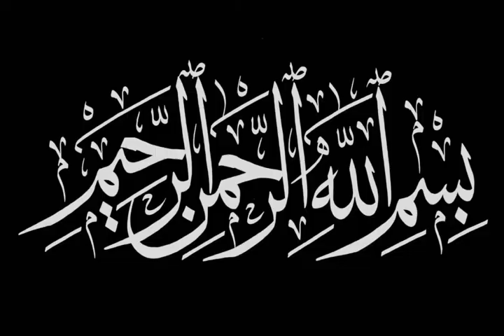1 Muharram Ka Rula Dene Wala Bayan By ISLAMIC SCHOLARS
1 Muharram Ka Rula Dene Wala  Bayan By ISLAMIC SCHOLARS
nawaz qasas un nabi ki azmat nabi ki rifat,dai haleema god mein teri chandutarnewalahai,daihaleema ki lori,dai haleema naat,dai haleema deve sohny nu loriyan,
dai haleema lori,dai halima god mein teri chand utarne wala,dai haleema naat sharif,
dai haleema god mein teri chand utarne wala hai naat,dai halima ka waqia,dai halima ka,
dai halima ka ghar,dai halima ka bayan,dai halima ka kissa,dai halima ka naat,
dai halima ka vakya,dai halima ki kavvali,a dai halima,a dai halima tere ghar mehman aane wala hai,a dai halima to aise bacche ko lekar jaati hai,a dai haleema naat,a dai halima naat,
dai halima boli,dai halima boli leke ja baliya naat sharif,dai halima boli leke baliya naat sharif,
dai halima bayan,dai halima bangla gojol,dai halima bakri charane,dai halima boli leke baliye qawwali,dai halima boliye,dai halima chand utarne wala hai,dai halima college,dai halima chand,
dai halima chand utarne wala,dai halima leke chali re bhaiya,dai halima leke chali re bhaiya naat sharif,dai halima leke chala re batohiya,dai haleema dewe sohne nu loriyan by shahbaz qamar,
dai haleema deve,dai haleema dewe sohne nu loriyan,dai haleema deve sohny noun loriyan,
dai halima de de mujhko do phoolon ki khidmat,dai haleema deve sonu lori,dai haleema dewe sohne nu loriyan qawali,dai halima god mein teri chand utarne wala hai,dai halima,
dai halima boli leke baliye,dai halima naat,dai halima tere ghar mein ujala hai,
dai halima gojol,dai halima ke,dai halima ke god mein,dai halima ke naat,
dai halima ke god me khele allah ke dildar,dai halima ke bare mein,dai halima kehti thi ghar ghar,
dai halima ke naat sharif,dai halima rahat fateh ali khan,dai haleema god mein teri chand utarne wala hai status,dai haleema god mein teri chand utarne wala,dai haleema god mein baithi,
dai haleema god mein teri chand utarne wala hai qawwali,dai halima ho gai mala mala,dai halima huzoor ka bachpan,dai halima house,dai halima hussain bina,dai halima history,
dai halima house in taif,dai halima dai halima,dai halima dai halima naat,
dai ,dai halima ki naat,dai halima ki kahani,dai halima ki takrir,dai halima ki god mein,
dai haleema lori deti hai,dai haleema lori naat,dai haleema lori deti,dai haleema lori dendi,
dai haleema lori hindi,dai haleema lori devi,dai haleema main tere muqadran tu sadqe,
dai haleema god mein teri,dai haleema god mein teri chand utarne,dai halima god mein baithi,
dai haleema naat owais raza qadri,dai haleema naat lyrics,lori dai haleema naat,
dai haleema pak nabi nu,dai haleema deve naat,neha naaz dai haleema,dai haleema pak nabi,
punjabi naat dai haleema,dai haleema pak nabi nu lori lyrics,dai halima qawwali,
dai halima qawwali video,dai halima ki qawwali,dai halima ki qabar mubarak,dai halima wala qawwali,qawwali dai halima ki,dai halima ringtone,dai halima re,wah re halima dai,
dai haleema sadia naat,dai haleema shia,lori dai haleema sadia,
dai haleema deve sohne morya,
dai halima tor ghare aaj ke eseche dekho na,
dai halima teri god mein chand utarne wala hai,
dai halima tere ghar mein ujala hai naat,
dai halima teri god mein,
dai halima tere ghar mein,
dai halima tere ghar mein ujala hai god mein nabi tere noor noor wala hai,
dai halima tere ghar mehman aane wala hai,dai halima ki uthani,dai halima jaag uthi,
dai halima video,dai halima ki video,dai halima naat video,dai halima gojol video,
dai halima wala,dai halima wali naat,dai halima wali kavvali,dai halima wala naat,
dai halima waqia,dai halima wali naat sharif,dai halima wali,dai halima god,
dai halima konabi ki azmat kya hai mohammad mustafa jane,nabi ki azmat pe pehra dena,
nabi ki azmat par sar katane wale,nabi ki azmat nabi ki rifat naat,nabi ki azmat junaid jamshed,
nabi ki azmat pe pehra dena status,nabi ki azmat e kya hai,nabi ki azmat nabi ki,
nabi ki azmat nabi ki naat,nabi ki azmat naat,nabi ki azmat by junaid jamshed,
apne nabi ki azmat ka charcha,azmat nabi ki dekh kar,nabi ki azmat nabi ki report,
nabi ki rifat nabi ki azmat,mere nabi ki azmat hai,azmat nabi ki dekh kar hairan ho gaye,
nabi ki azmat kya hai,ham apne nabi ki azmat ka charcha,hum nabi ki azmat par,
jo nabi ki azmat par sar katane wale dj,apne nabi ki azmat ka,nabi ki azmat nabi ki naat